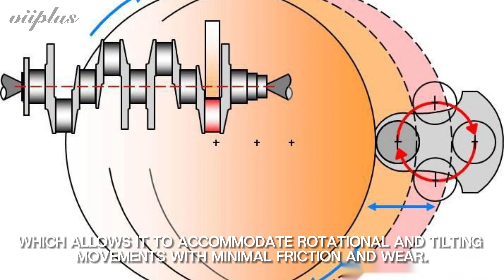Oscillating bearing bronze graphite | Spherical bearing, Self-lubricating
VIIPLUS is a well-known provider of a variety of maintenance-free plain bearings and bushings, catering to a diverse range of applications and industries. They offer different types of bushings, including metallic bushings specifically designed for combine harvesters, bimetal bearings, and oilless bearings among others. We offer flange bearings or flange bushings, which are bronze sintered and oil-impregnated for improved performance and durability. for more information.

Spherical plain bearings, among other oscillating bearings, are essential elements in diverse mechanical systems, providing unmatched versatility, reliability, and performance. Found in aerospace, automotive, industrial machinery, and more, these bearings are vital for maintaining smooth operation and peak functionality. Engineers and technicians can optimize the performance and efficiency of their systems by grasping the design principles, applications, advantages, and important factors related to spherical plain bearings.​